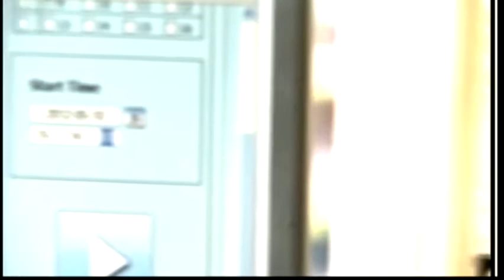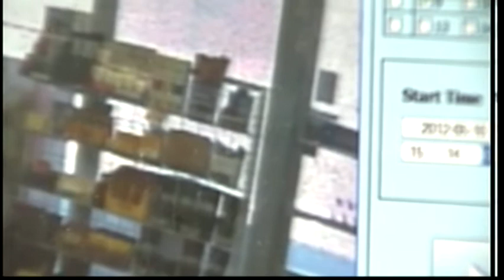Surveillance of Smoke Shop Holdup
Surveillance video at a smoke shop shows a holdup.